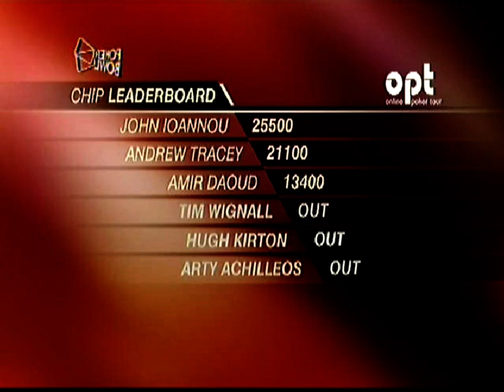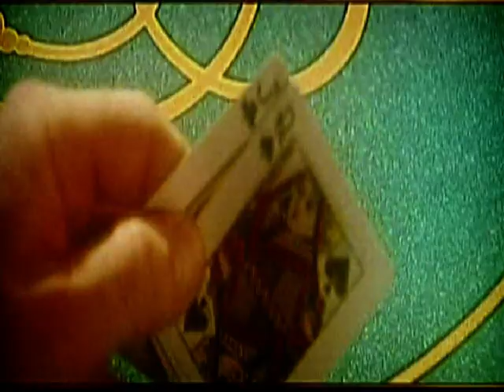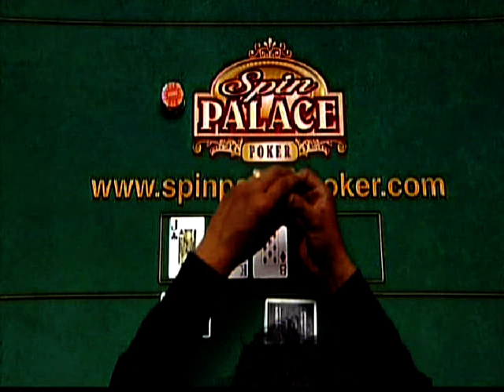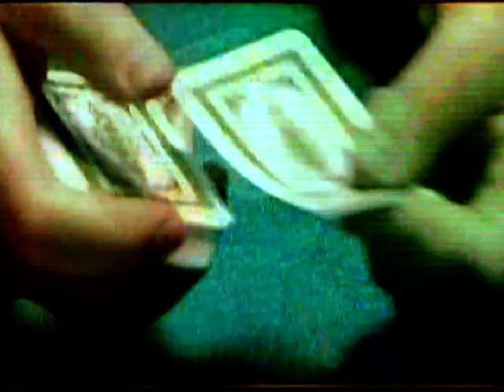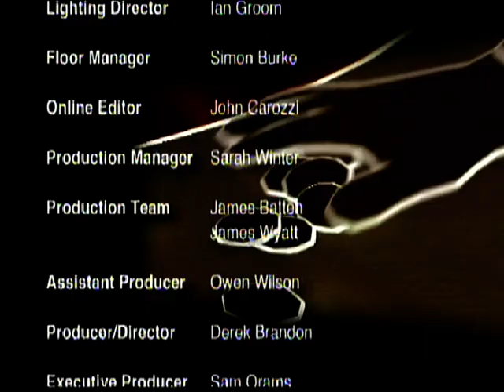Poker Bowl Heat 2. Bet 365 Monte Carlo Invitational 2005. Part 2 of 2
In honour of my very good friend Arty, who sadly passed away in January 2021, after contracting Covid 19. R.I.P.

Seat 1 John 'Granite' Ioannou
Seat 2 Amir 'Dentist' Daoud
Seat 3 Tim Wignall
Seat 4 Arty 'Artful' Achillleos
Seat 5 Andrew Tracey
Seat 6 Hugh 'Iron' Kirton